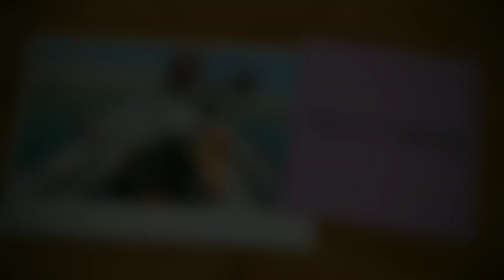GASAK BAUNG ULU BENDUL FISH VALLEY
Sebelum Ni Perhati Je Kolam Tepi Jalan Ni Time Balik Kampung...Kebiasaannya Time Balik Kampung Kt Negeri Sembilan Biasa Pergi Kolam Alang Salleh je...Tapi Tahun Makin Tahun Kolam Alang Salleh Semakin Hambar...Jadi Tergerak Hati Untuk Try Kolam Ni...Alhamdulillah Sangat Berbaloi...Nak Tahu Kesudahannya Jangan Lupa Tonton Video Ni Sampai Hbes Ya! 😊

Korang Yang Belum Tekan Butang Subscribe Tu Moh Laa Kita Ramai² Tekan Butang Subscribe...Tak Rugi Apa² Pon Tekan Butang Subscribe Tuu...Semoga Dengan Korang Subscribe Tuu Akan Dimurahkan Rezeki Dan Dipanjangkan Umur Amin!😊

Btw, Semoga Terhibur Ya! Budayakan Share
Kalau Video Kalini Kurang Menarik Semoga Next Video Akan Lebih Menarik Ya!😎

ROD : Storm Discovery 10-20lb
REEL : Daiwa Tatula Hlc
LINE : Bullzen 30lb
BAIT  : Cacing Tanah
See You Guys In Next Video Ya!🥰